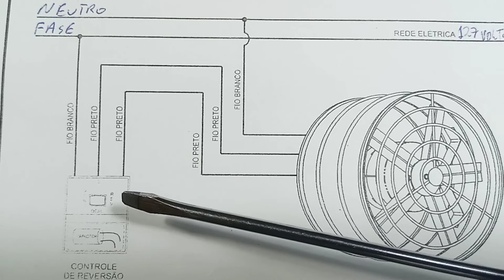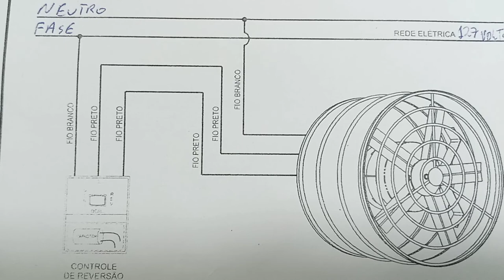Esquema de Ligação de um exaustor em127 volts com chave reversora